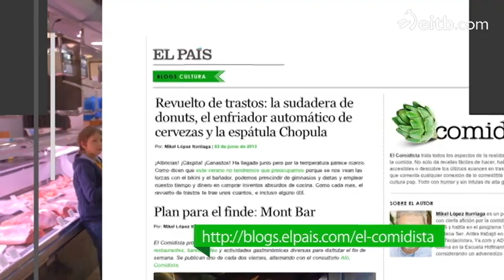Mikel López Iturriaga (El comidista) habla de su blog ... y mucho más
Mikel López Iturriaga lleva 9 años viviendo en Barcelona. Este periodista de Bilbao es el autor del exitoso blog gastronómico El Comidista. Habla para el programa "Perdiendo el Norte" de ETB2, dedicado a Barcelona sobre diferentes temas mientras pasea por el Mercat de l'Albacería